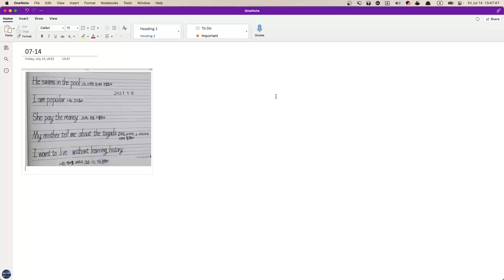Kate 영작첨삭 2023 07 14 13 47 46